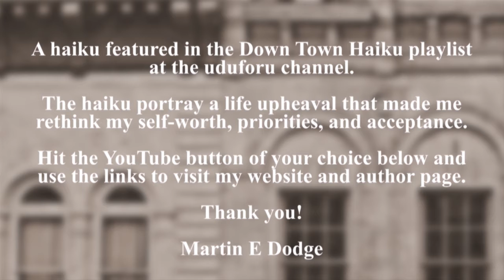Down Town Haiku (7 of 18) by Martin E. Dodge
I should probably
view this passively like life.
Life has no demands.